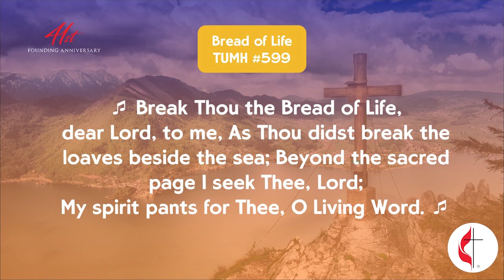Bread Of Life #599